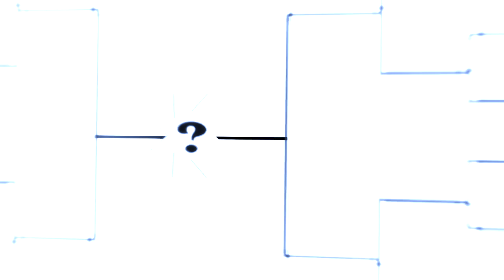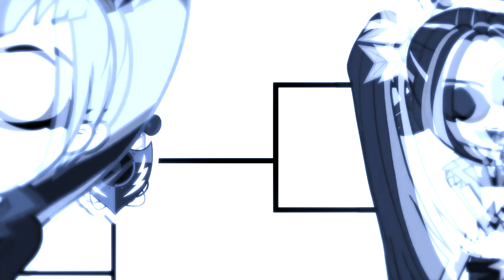𝚞𝚗𝚍𝚎𝚛 𝚘𝚞𝚛 𝚜𝚙𝚎𝚕𝚕 - 𝚕𝚊𝚝𝚒𝚗𝚘 - 𝚜𝚕𝚘𝚠𝚎𝚍